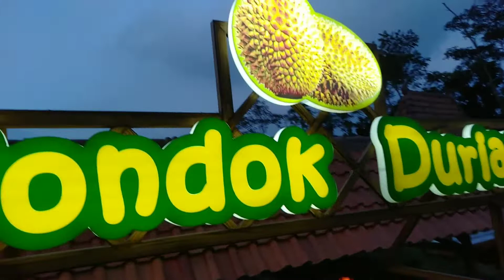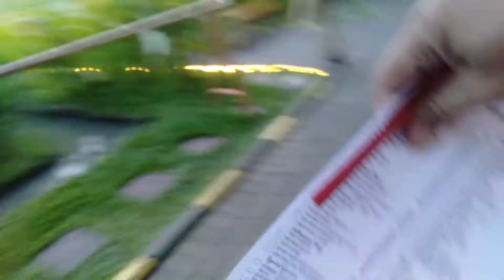Nongkrong di NK Cafe Malang,tempatnya Bagus Banget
alamatnya NK cafe malang ,jl Raya kasin Rt 24/Rw08 komplek perum Omah Sulaiman kab malang jatim indonesia
tag#tempatwisata tempatnongkrong tempathits mbk pur chanel#youtube